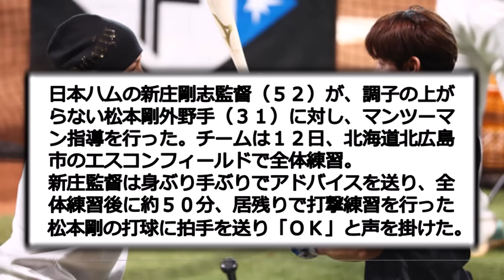【バットが鍵？】新庄監督、秘密の特訓を始めるｗｗｗ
↓引用元(スレッド名)
ハム専9